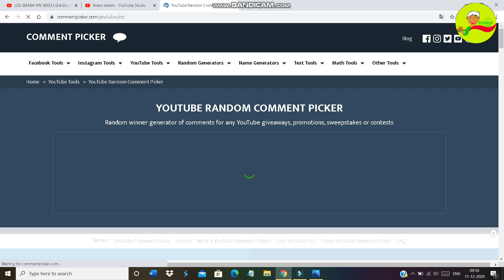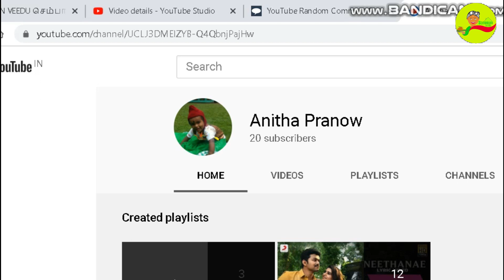Ragi Idli seivathu eppadi|Ragi Idli Tips|Breakfast Recipe|Kelvaragu Idli seivathu epadi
MORE INFORMATION ABOUT OUR CHANNEL

Thank you Friends
Yours Kavitha